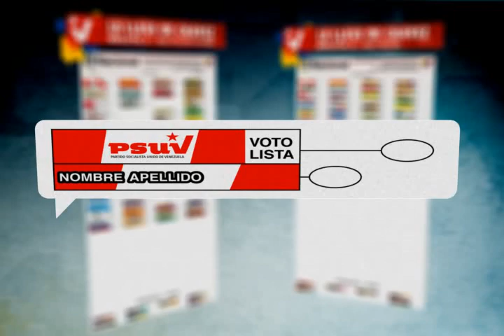Cómo votar el 26 de septiembre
Busca las tarjetas del PSUV y CONIVE en las boletas electorales y marca todos los óvalos.